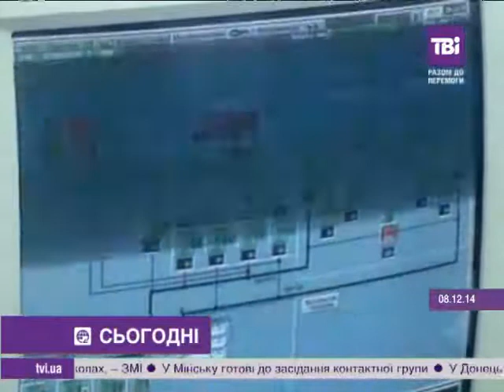Сьогодні о 15.00 від 08.12.2014